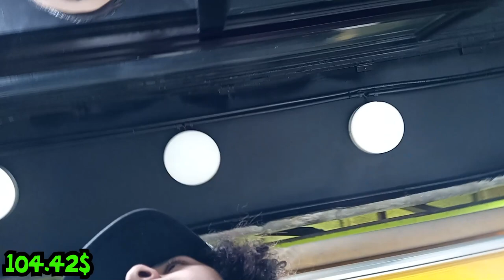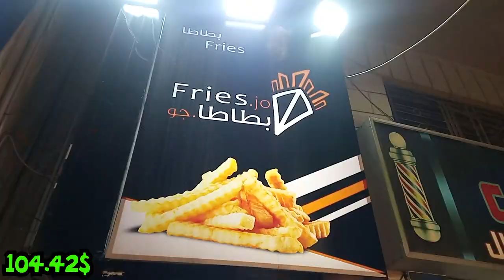من 0.001$ الى ابو فلة في 30 يوم! اليوم #14